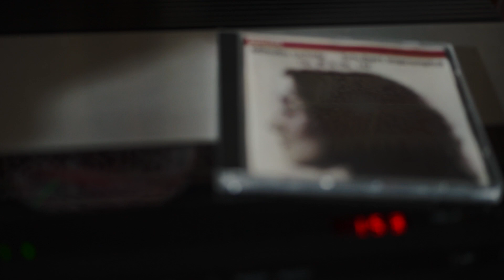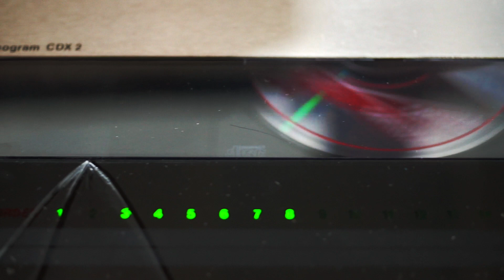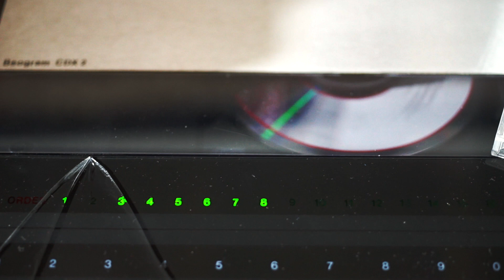Mitsuko Uchida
This video is about Uchida